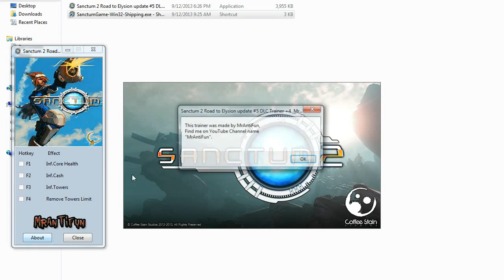Sanctum 2 Road to Elysion update #5 DLC Trainer +4 MrAntiFun